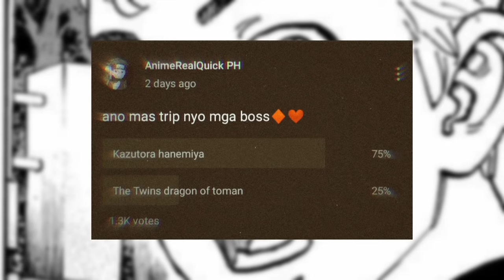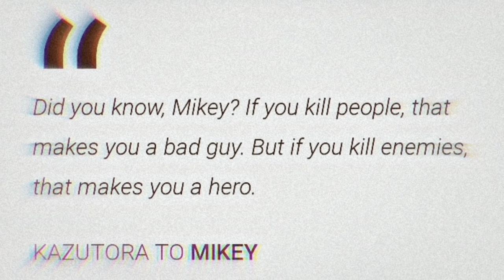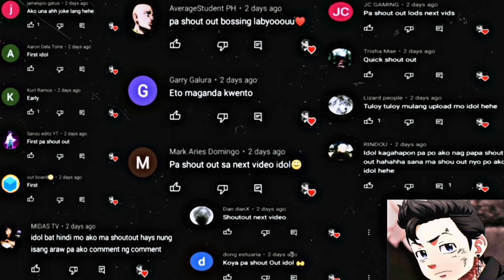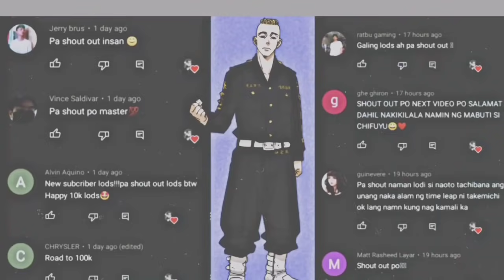HANEMIYA KAZUTORA (Mas kilalanin) KAZUTORA HANEMIYA TOKYO REVENGERS | TOMAN VS VALHALLA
TokyoRevengers: Kazutora hanemiya tagalog explained | Kazutora Hanemiya Tokyo revengers

SAKA NA PO AKO MAG RE-REVEAL NG SOCIAL MEDIA ACCOUNT KO KAPAG,,,,BASTA COMING SOON PO✌️❤️

✌️PARA MAY PANG PA LOAD AKO✌️

"BIGCREDIT TO MY BACKROUND MUSIC USE"

NAME: Koko de Iki wo Shite but is it okay if it's lofi hiphop?

ARTIST:Kijugo